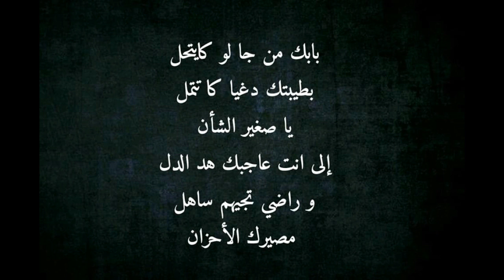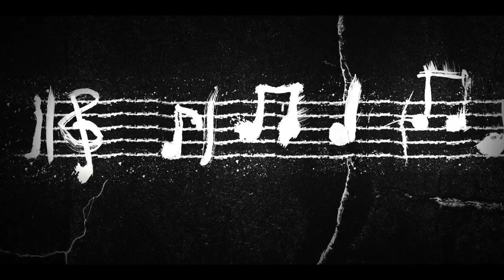kabir himmi _ يستاهل القلب المشموت